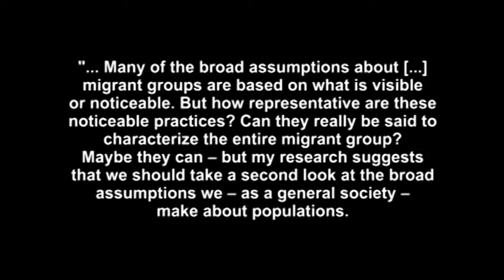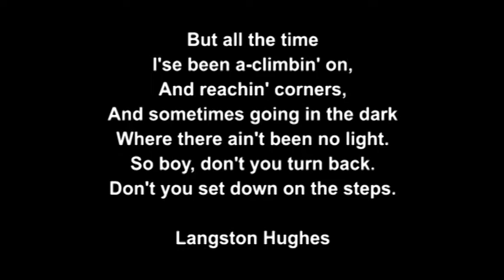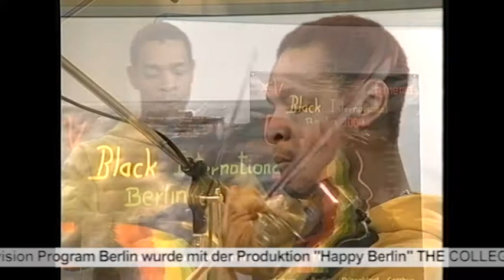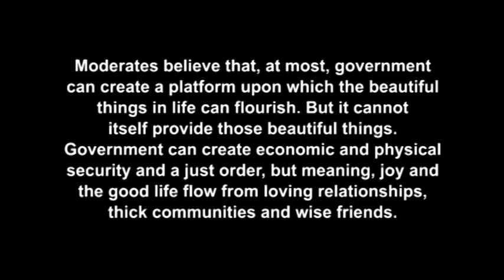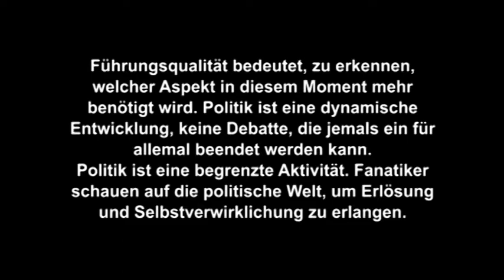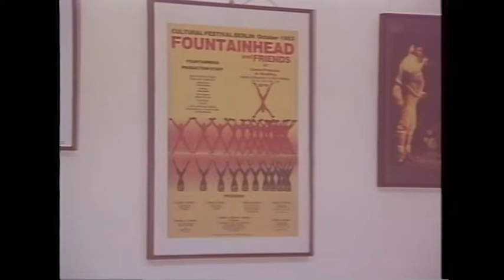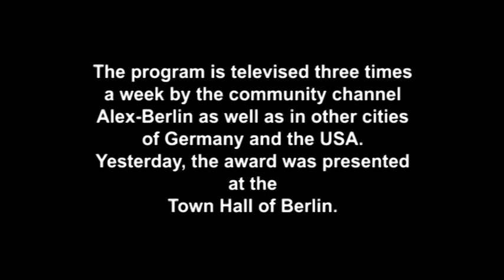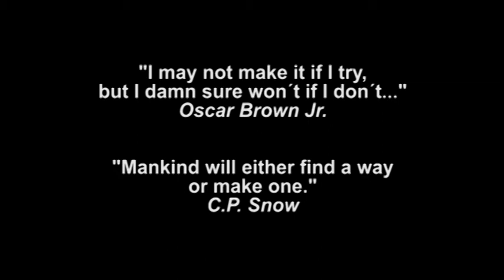THE COLLEGIUM - Forum & Television Program Berlin - Compilation - October 14, 2017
Magdeburg, Wolfsburg, Dessau, Portland & additional cities
Production and Direction: Prof. Donald Muldrow Griffith/Fountainhead® Tanz Théâtre

Content:

Arts Calendar
Guest Artist:
Raycurt Johnson
Moderator:
Prof. Donald Muldrow Griffith

Conversation with
Raycurt Johnson
Moderator:

“90 Seconds”
THE COLLEGIUM

“The Citizen/Soldier”
Artist: Marion Kramer
Choreographer: Prof. Donald Muldrow Griffith

XV. Black International Cinema Berlin 2000
“Footprints in the Sand?” ExhibitionBerlin
Conversation with
Christina Kronberg
Moderator:

Jazz Radio:
Congratulations to Prof. Donald Muldrow Griffith & Fountainhead® Tanz Théâtre
Award from Bündnis für Demokratie und Toleranz (Association for Democracy and Tolerance)

MOTTOS
"I may not make it if I try, but I damn sure won´t if I don´t..." - Oscar Brown Jr.
"Mankind will either find a way or make one." - C.P. Snow
"Whatever you do..., be cool!" - Joseph Louis Turner
"Yes, I can...!" - Sammy Davis Jr.
"Yes, We can...!" - Barack Hussein Obama
"Yes, we can and Yes, we better..." - Barack Hussein Obama and Donald Muldrow Griffith